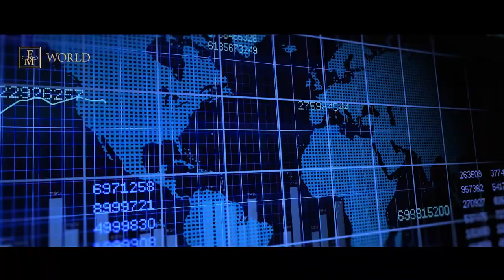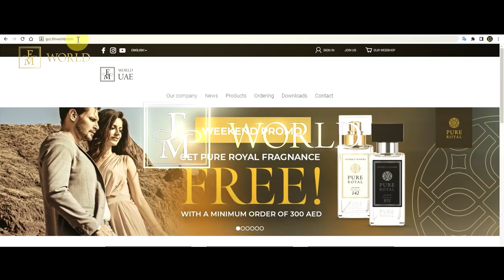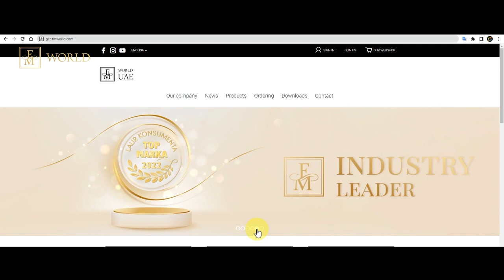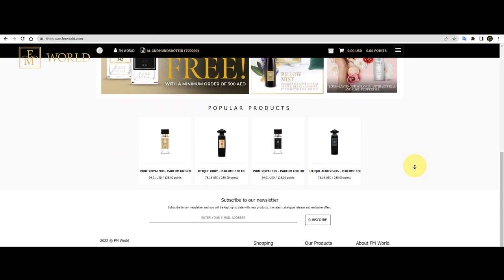FM WORLD UAE About company